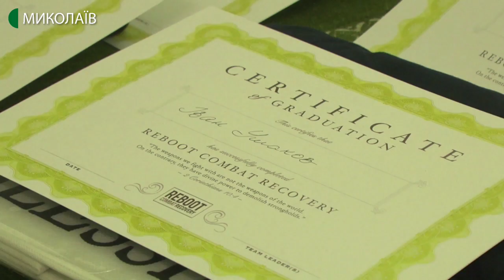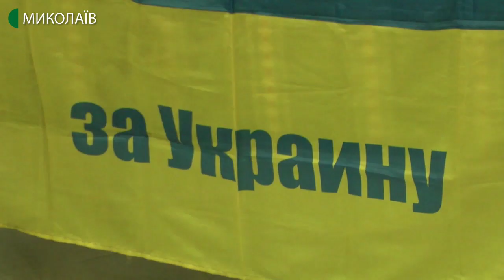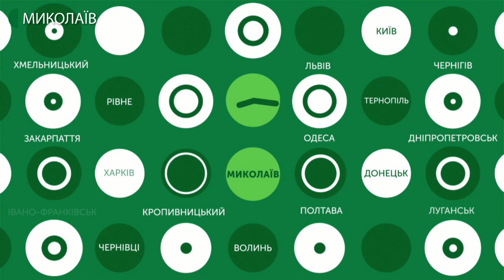09.12.2019. Новини. 13:30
Новини
Інформаційна картина дня (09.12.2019) поглядом кореспондентів телеканалу UA: Миколаїв (випуск новин — 13:30):
- Слідчі Нацполіції Миколаївської області розповіли Про перебіг розслідування ДТП, внаслідок якої двоє людей загинули;
- У Миколаєві вперше відбувся випуск ветеранів АТО та ООС, які зі своїми родинами пройшли програму реабілітації «Reboоt»;
- У Миколаєві вп’яте відбуваються спортивні змагання серед аматорів та професійних спортсменів «Залізна нація».